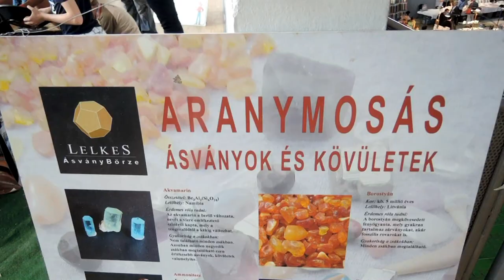Ásványbörze - hangulatképek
Ásványok, kövek, meteoritok, fosszíliák, csigák, aranymosás, kígyók!